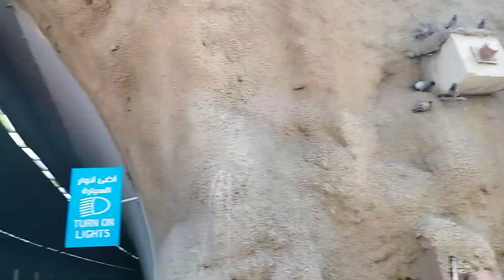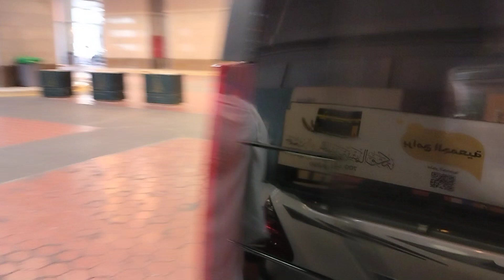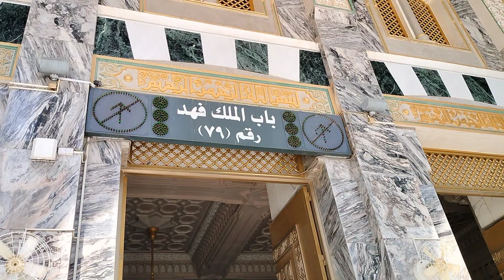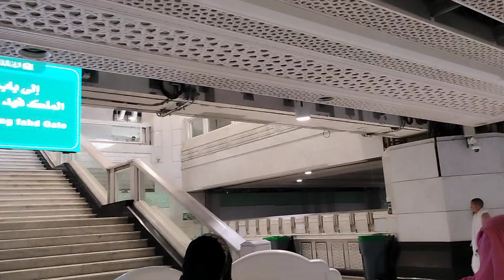clock tower Haram shreef 2023 Umrah Haram Shareef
clock tower Haram shreef 2023 Umrah Assalamu alaikum! This naat,  heartfelt tribute to the Prophet Muhammad (PBUH). Let the beautiful vocals and poignant lyrics transport you to a state of spiritual bliss.

1. Islamic Naat
2. Naat Sharif
3. Islamic Music
4. Devotional Songs
5. Spiritual Music
6. Muslim Music
7. Islamic Songs
8. Naat Khawan
9. Qawwali
10. Sufi Music
1. Heart Touching Naat
2. Emotional Naat
3. Spiritual Naat
4. Soulful Naat
5. Inspiring Naat
6. Uplifting Naat
7. Peaceful Naat
8. Calming Naat
9. Soothing Naat
10. Tranquil Naat
1. Urdu Naat
2. Arabic Naat
3. English Naat
4. Hindi Naat
5. Punjabi Naat
6. Pashto Naat
7. Persian Naat
8. Turkish Naat
1. Owais Raza Qadri
2. Muhammad Tahir Qadri
3. Junaid Jamshed
4. Sabri Brothers
5. Nusrat Fateh Ali Khan
6. Rahat Fateh Ali Khan
7. Wadood Mushtaq
8. Khursheed Ahmad
1. Ramadan Naat
2. Eid Naat
3. Islamic New Year Naat
4. Mawlid Naat
5. Shab-e-Barat Naat
6. Laylat al-Mi'raj Naat
7. Jumu'ah Naat
8. Taraweeh Naat

1.
2.
3.
4.
5.
6.
7.
8.
9.
10.
1.
2.
3.
4.
5.
6.
7.
8.
9.
10.
1.
2.
3.
4.
5.
6.
7.
8.